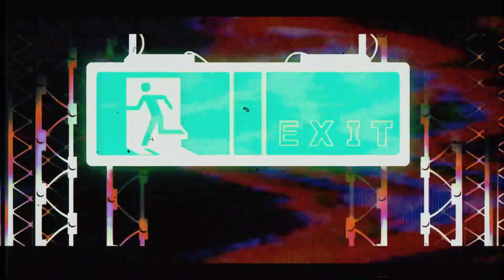My$ter - Grata feat. XANAKIN SKYWOK (Prod. yuiyui)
All audio and visuals used are not my property and are both amazing works that i am using for the enjoyment of myself and the audience.
Anime- Puella Magi Madoka Magica